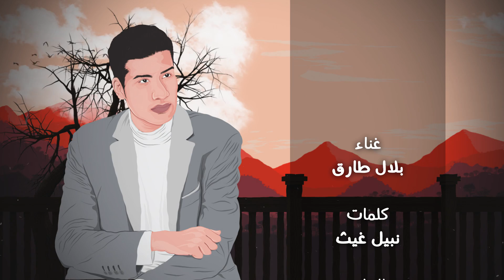Belal Tarek - Bedaya We Nehaya (Official Music Video) | بلال طارق - بداية ونهاية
بلال طارق - بداية ونهاية (حصرياً) | 2022
Belal Tarek - Bedaya We Nehaya (Official Video) | 2022

ــــــــــــــــــــــــــــــــــــــــــــ
Poet : Nabil Gheith | الشاعر : نبيل غيث
Sing : Belal Tarek | غناء : بلال طارق
Melodies : Faisal Al-Nimri - Karam Hatem | ألحان : فيصل النمري - كرم حاتم
Music Producer: DJ DEKO - Hamada Mahfouz | الموزع الموسيقى: دي جي ديكو - حمادة محفوظ
Sound Engineering: DJ DEKO | هندسه صوت: دي جي ديكو
Artwork: SirMix | جرافيك : ميكس جرافيتي

كلمات الاغنية :

بداية ونهاية..عيونه هوايا
ومشينا رحلة وسجلنا الحكاية
في ليلة من الليالي.. غرامه ناداني
وبقالنا قصة..الحب ابتداها

وبقالنا قصة..الحب ابتداها

واتغيرت الليالي..ضاع منايا
وعرفت انه..اختار النهاية

طريق الشموع..كان في البداية
ونهر الدموع..اصبح نهاية

احلام الربيع..وهو معايا
واحتل الضباب..بقية الحكاية

موسقيي..

بداية ونهاية..بداية ونهاية
وعرفت انه..اختار النهاية

ـــــــــــــ
Poet : Nabil Ghaith
ـــــــــــــ
Music production : Anas Tarek ( Dj Deko )
ـــــــــــــ
Music production : Hamada Mahfouz
ـــــــــــــ
ArtWork : SirMix
ـــــــــــــ